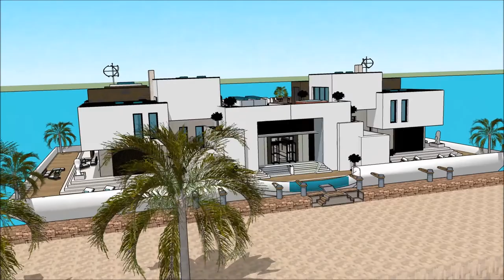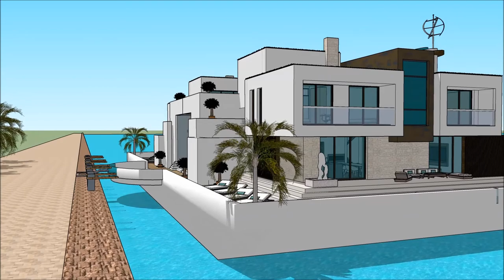Mega yacht PALM BEACH INTERNATIONAL BOAT SHOW 2018 FLORIDA Luxury Yachting Design Exhibition and e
The houseboatzania launching an innovative high-end luxury yacht houseboat home design potentially as a display of exhibition of the Mega yacht PALM BEACH INTERNATIONAL BOAT SHOW 2018 FLORIDA  Luxury Yachting Design  Exhibition and e.

The collection of the Houseboatzania concept of Mega yacht PALM BEACH INTERNATIONAL BOAT SHOW 2018 FLORIDA  Luxury Yachting Design  Exhibition and e consists of high luxury and architectural art pieces in minimalism combined with living on the waterfront of the harbour of

The houseboat yacht design has the basis to sustain living with high standards and contemporary structural design at Mega yacht PALM BEACH INTERNATIONAL BOAT SHOW 2018 FLORIDA  Luxury Yachting Design  Exhibition and e with numerous of prospects for excessive living and celebrating the desire of life worldwide: